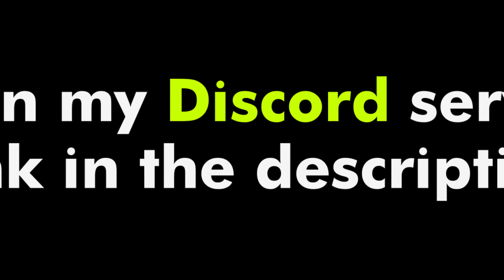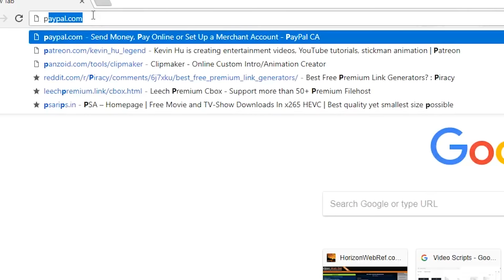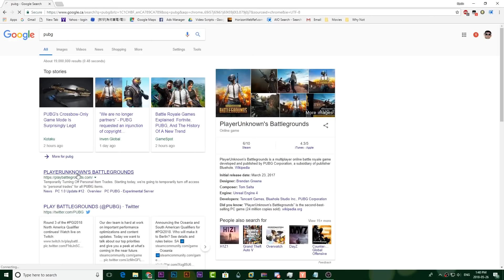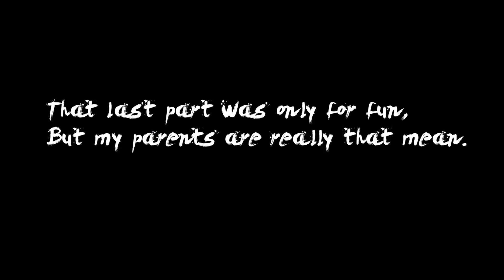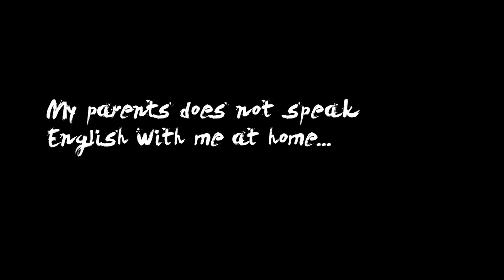When a Fortnite Gamer Tries PUBG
Aero Chord - Shootin Star
Kevin Macloed - Hitman
GFM - Scary Ghost Nice Crossroad
GFM - Apollo 69

Premier Pro and Photoshop CC2017 mostly. I edit tutorials with Camtasia 9.

What is the intro music?
Please check my bio